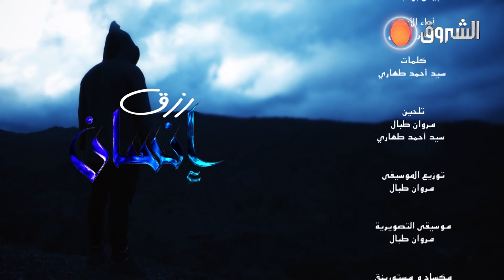رزق إنسان العدد 26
HD 10992/5000
SD 10921/27500/V